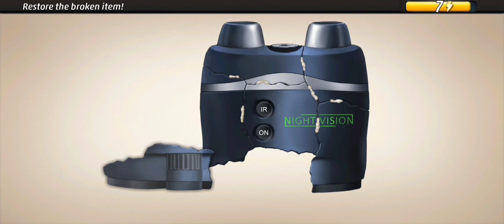Case 10: Additional Help | Criminal Case: Save The World